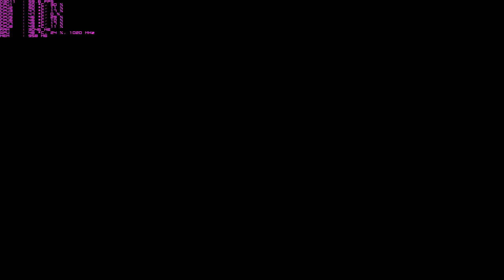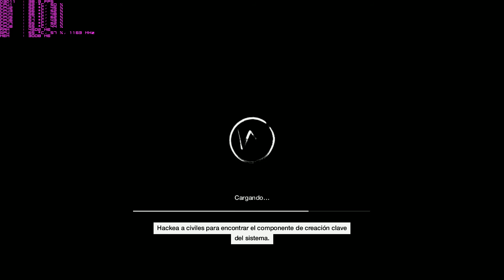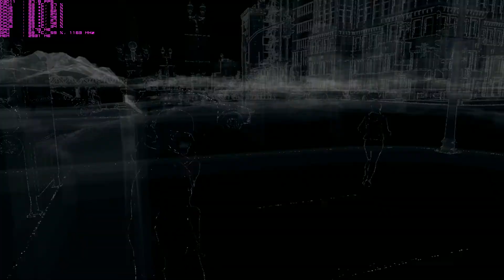Watch Dogs - ultra - UPLAY UPDATES- TXAA-SMAA - FOR TROLEPAD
HARDWARE :

placa base: Asus Maximus VI Hero C2 Socket 1150
cpu : INTEL I7 4770K oc 4,2 ghz
NEW disipador: Corsair H100i
ram: 8 gigas 4 x 2 : G.Skill Sniper DDR3 2133 OC
gpu: Gigabyte  GTX 780 TI EVGA Classified acx
hdd: seagate barracuda 1 tb sata 3 7.200
hdd: seagate barracuda 2 tb sata 3 7.200
hdd: Wd caviar black 1tb sata 3  7.200
SSD: Samsung 840 Pro SSD Series 128 G
NEW fuente: AeroCool Strike-X Power 800W
dvd: lg grabador
torre/gabinete: Aerocool STRIKE-X Advance Blanca
NEW monitor  ASUS VG248QE
raton: Logitech G400s
teclado: Tesoro Durandal
Alfombrilla: asus Echelon
joysti: 2x xbox 360 -1x ps3 dualshock 3
auriculares: SteelSeries Siberia V2 Frost Blue USB